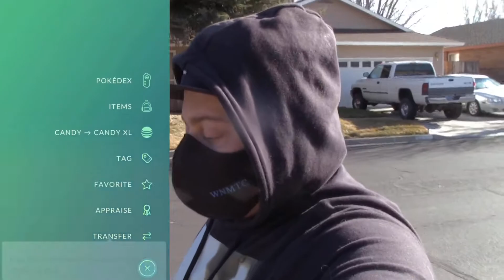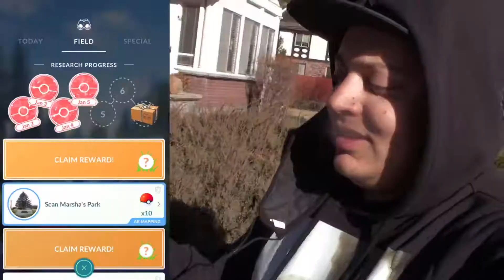Pokemon GO AHEAD #182 | "Unova Celebration Event Collection Challenge"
We were on the hunt for Unova region Pokemon to complete the Collection Challenge, did our first and only Genesect Burn Drive Raid, and searched for shinies! ENJOY!!!